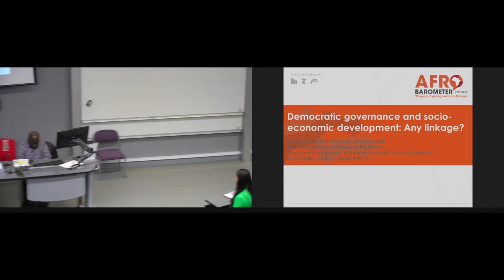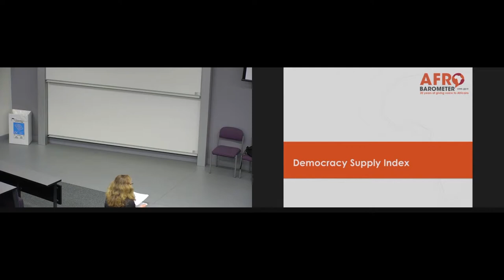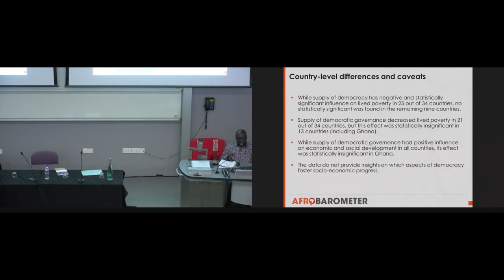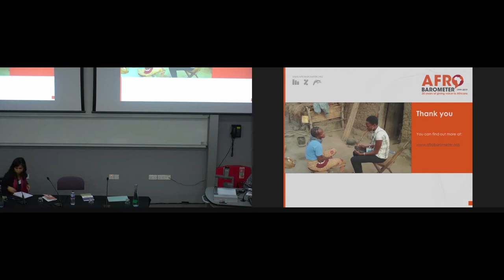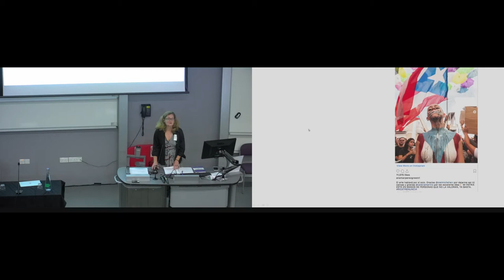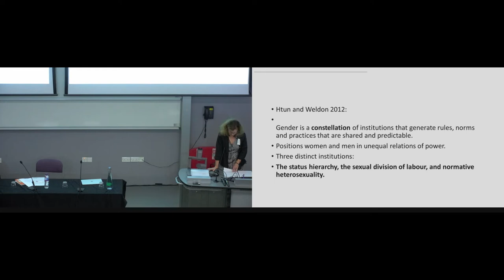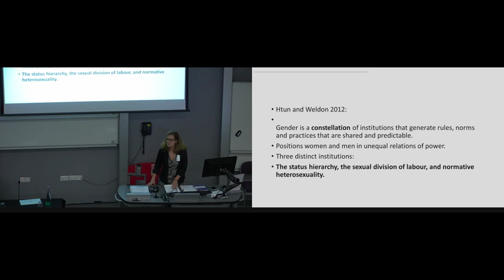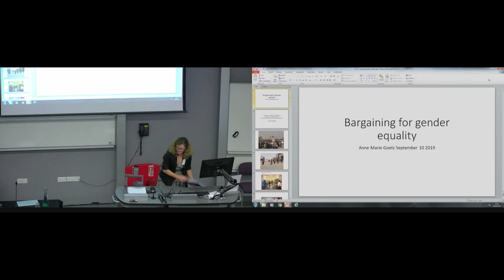From politics to power conference: The Politics of Recognition and Democratisation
The Politics of Recognition and Democratisation
Anne Marie Goetz (New York University) ‘Women's rights politics in development policy-making: Making states matter again’
Emmanuel Gyimah-Boadi (CDD, Ghana) ‘Democratisation and development in sub-Saharan Africa’
Chair: Sohela Nazneen (IDS and ESID)

This talk was as part of the Effective States and Inclusive Development Research Centre conference on ‘From politics to power? Rethinking the politics of development’ which was held from 9 – 11 September 2019 in Manchester.